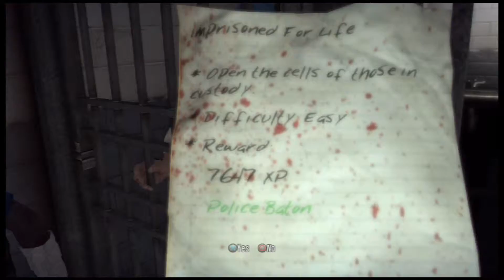Dead Island - Gameplay / Walkthrough - Part 24 [ Police Station ]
Dead Island - Gameplay / Walkthrough / Playthrough / Let's Play [HD] [1080p]
Dead Island Trophies:

Developer: Techland Sp. z o.o.